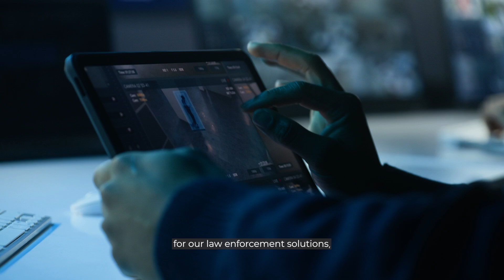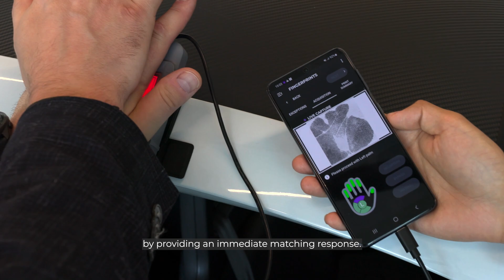IDEMIA Public Security’s AI-driven biometric solutions for law enforcement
For over 50 years, IDEMIA Public Security has been a global leader in AI-powered biometric solutions. From Multibiometric Identification Systems to video analytics, our technologies help law enforcement agencies solve cases faster, more fairly, and with unmatched accuracy. Our AI-driven algorithms consistently rank among the best by NIST for face, fingerprint, palm, and iris recognition—ensuring unbiased identification for all.

Discover how our cutting-edge solutions empower law enforcement to keep communities safe.